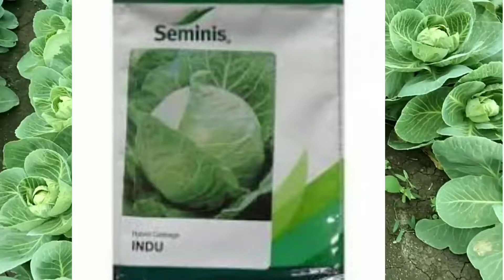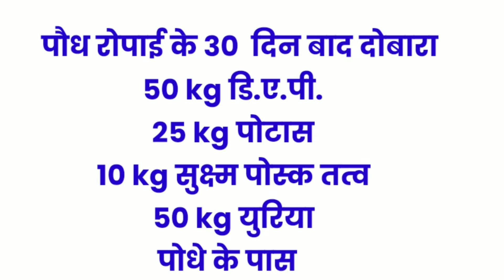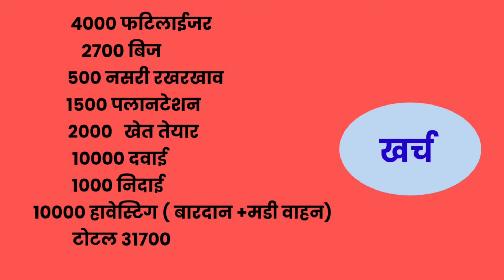पत्ता गोभी कि खेती कि सम्पुर्ण जानकारी cabbage farming A2Z जानकारी पत्ता गोभी के प्रमुख रोग व निवारण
patta gobhi ki kheti
पत्ता गोभी की खेती कैसे करे patta gobhi ki kisme
patta gobhi ki narsari kese dale
mp farmer